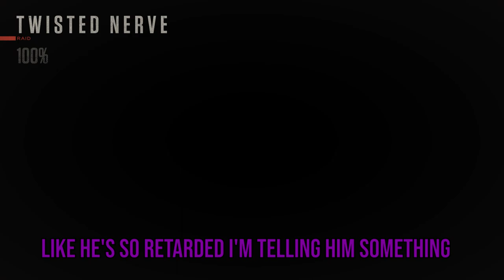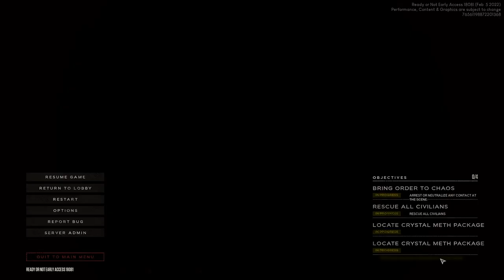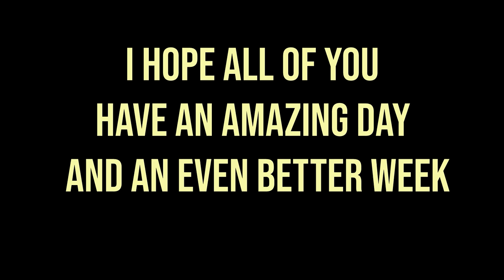Pushing Tanner to his limits...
This laid in my videos folder for like 8 months lmfao